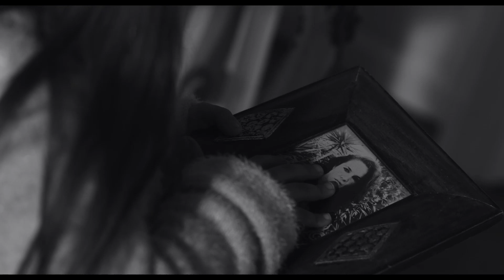Tek Desteğimide Kaybettim | Cinnet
Nida hocayı öldürdü. "ONUN GİBİ OLMAYACAĞIM"

Cinnet, çok sevdiği kocasının öldüren ancak olaya dair hiçbir şey hatırlamayan genç bir kadının yaşadıklarını konu ediyor. Nida, eşi ve kızı ile mutlu bir hayatı olan genç bir kadındır. Ancak onun huzurlu hayatı, bir gece cinnet geçirmesiyle kabusa dönüşür. Nida, geçirdiği cinnet sonucu çok sevdiği kocasını vahşi bir şekilde öldürür. Ancak o, yaşanan hiçbir şeyi hatırlamamaktadır. Sabah uyandığında kocasının cesedi ile karşı karşıya kalan Nida, yaşananları hatırlamaya çalışsa da bir sonuca varamaz. Bu sırada cinayetin videosu internette yayılmaya başlayınca işler iyice karışık bir hal alır. Kendisini temize çıkarmak isteyen Nida, problemi çözene kadar kaçmaya karar verir. Nida, sorunun zihninin derinliklerinde olduğunu düşününse de gerçekler hiç de öyle değildir. Tüm işaretler, ona musallat olan korkunç bir cini göstermektedir.

OYUNCULAR: Yeliz Akkaya, Emre Başer, Ufuk Kaplan

KÜNYE:
YAPIMCI: Timur Savcı, Cemal Okan
YÖNETMEN: Aytekin Birkon
SENARYO: Aytekin Birkon